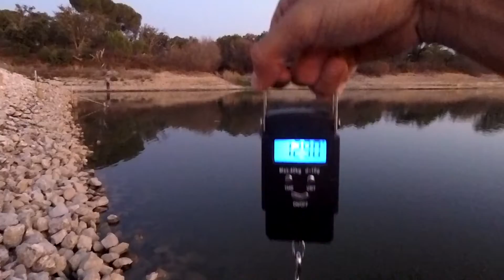Pesca de Superfície ao achigã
Este vídeo trata de uma pescaria à superfície realizada no Verão de 2019, que contou com a participação do amigo Nelson Tomaz. Sobre as condições atmosféricas estavam ótimas, temperatura elevada, vento fraco a moderado, céu limpo, pressão atmosférica elevada, fase da lua de quarto crescente.
No que respeita ao material utilizado:
- Uma Cana Gloomis IMX - PRO 7´1" 1/8 - 3/8oz 6 -12lb, Extra Fast Action e carreto shimano Stradic C14+ 2500;
- Fio fluomax NBS 0.28mm;
Amostras: Utilização de uma popper da marca rapala e para apresentação do vídeo várias amostras de pesca à susperfície de distintas marcas.
Um agradecimento a todos os meus seguidores, com especial destaque para todos os meus alunos que bastante tem contribuido para a divulgação e crescimento do canal. O meu muito obrigado e continuem a acompanhar as pescarias do professor.